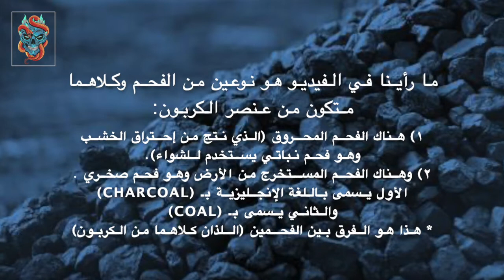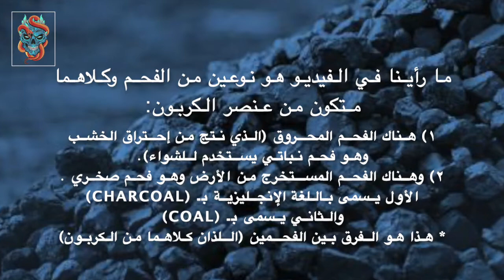الفحم النباتي والفحم الصخري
الفيديو يشرح عن نوعين من الفحم